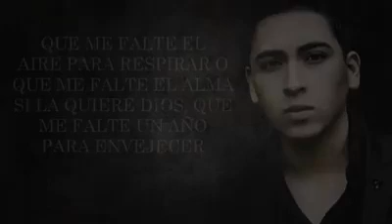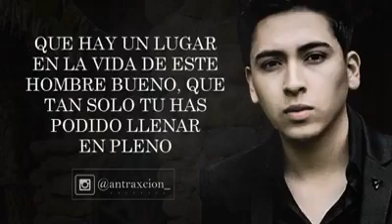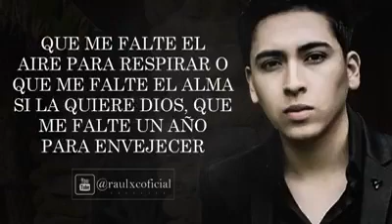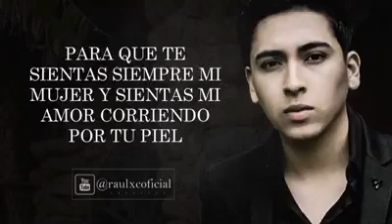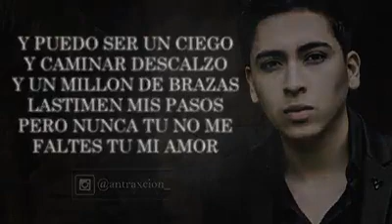Angel Montoya-Que Nunca Me Faltes Tu